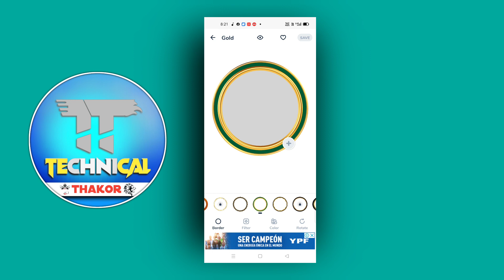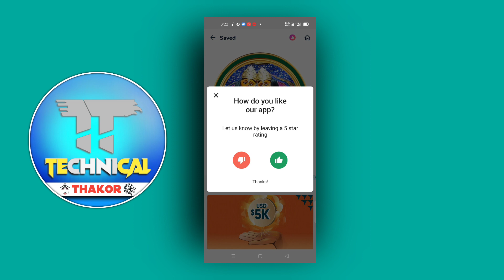WhatsApp profile DP બનાવતા શીખો મહેનત વગર Technical Thakor